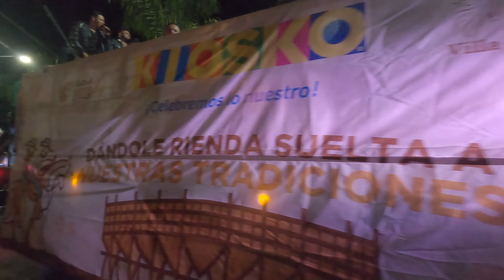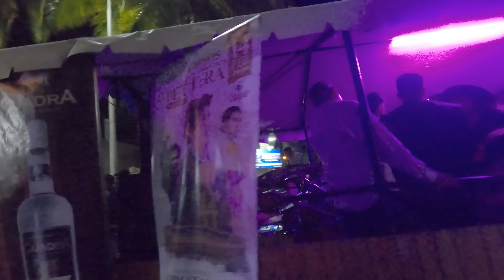Cabalgata nocturna Villa de Álvarez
Cabalgata nocturna Villa de Álvarez 2023